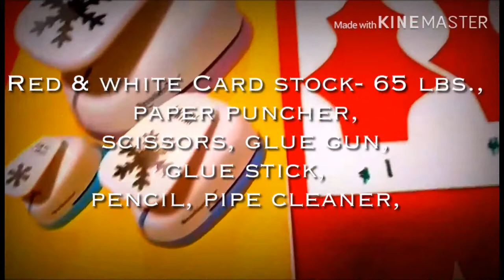DIY Poinsettias Paper Flowers With Red & White Petals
Materials Needed: white, red & yellow card stock, glue gun, glue stick, scissors, pipe cleaner and paper punchers with snowflake design.  If you have no puncher you can create your own design to put in the flower center.

Note that I recommend 3 layers of petals, but the number of petals per layer can vary.  I used 7 petals on each layer, but you can also do 6 on each layer, or 8 on each. Just be consistent on the number you use per layer.